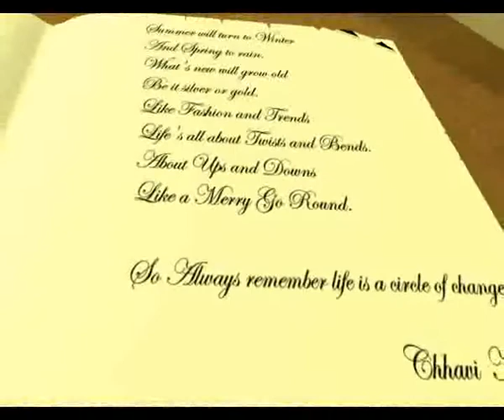Diploma in Computer Animation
Cavendish College